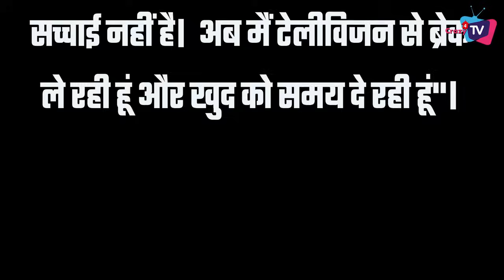TOP 7 Big News of TV |11th September 2023 | YRKKH, Mouni, KKK 13